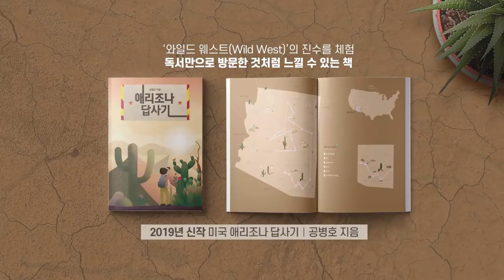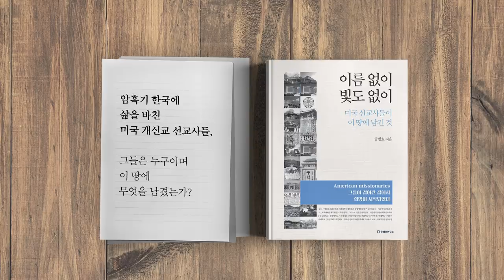고쳐야 할 것들 [공병호TV]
고쳐야 할 것들
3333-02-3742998 카카오은행 (예금주 : 공병호) / (텔레뱅킹 : 090 & 은행코드 : 90)

참고자료
1. 해리스 "난 일본계 미국인, 그래서 비판 받아", 김소연, 한국경제, 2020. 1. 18
2. CNN “해리스 대사를 일본계라 비판하는 것은 인종차별”, 배재성, 중앙일보, 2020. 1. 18
3. Harry Harris: South Koreans bristle at US envoy's moustache, BBC, 17 January 2020